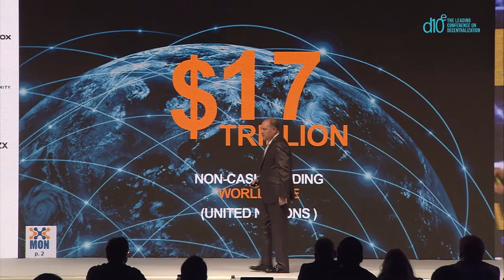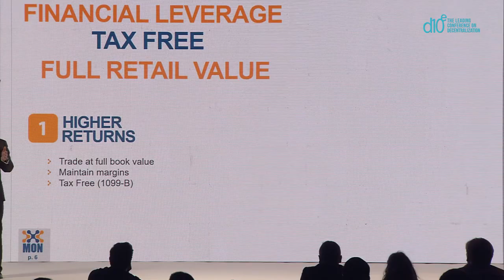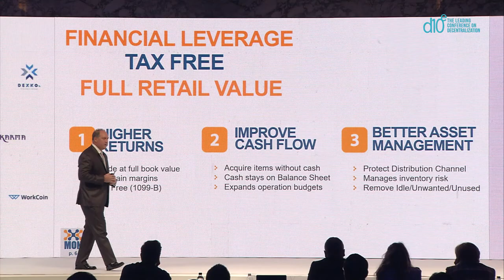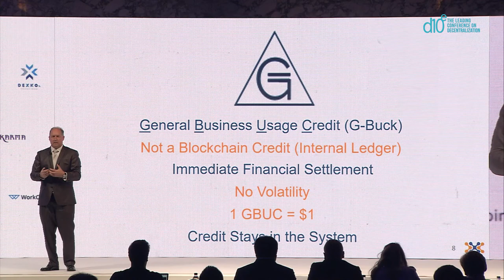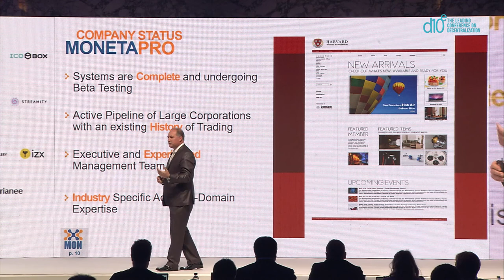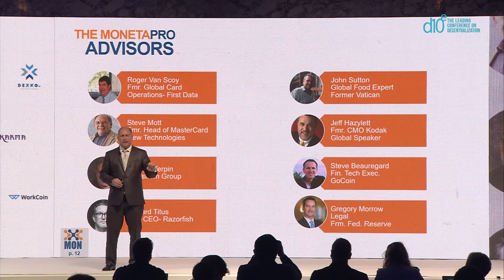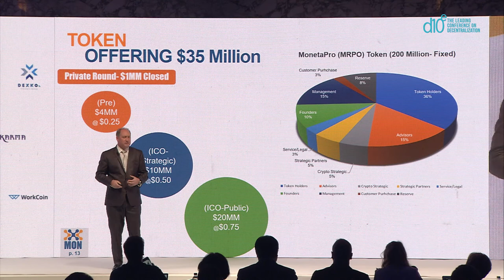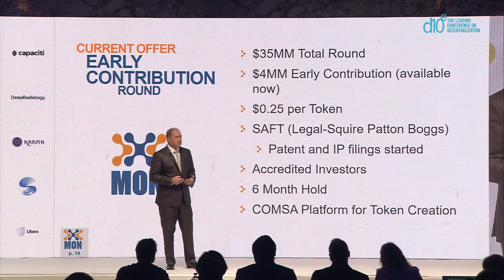Stephen Meade | CEO at MonetaPro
For further details about the 17th global edition of d10e which was held in Seoul and future d10e events, please